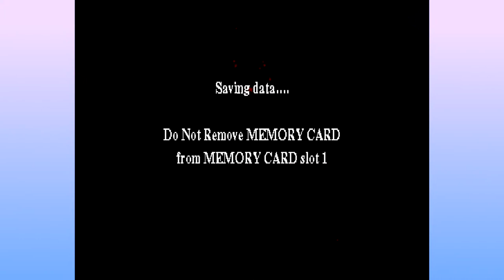I'm Playing: Harry Potter and the Philosophers Stone - Part 5 - The Grounds